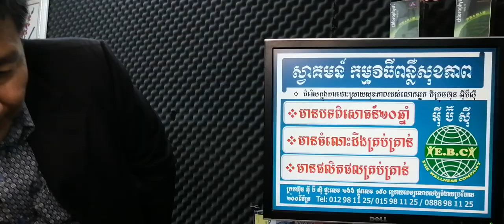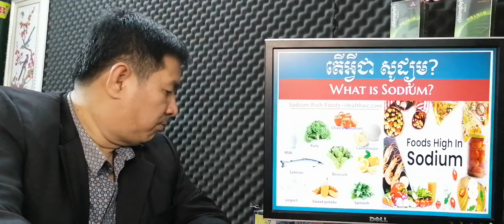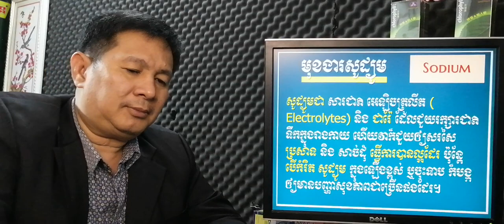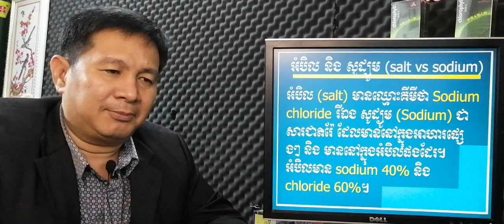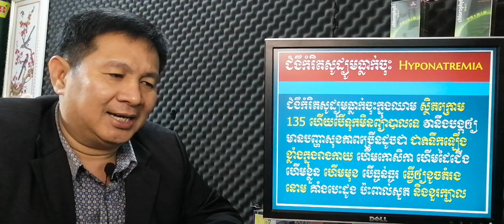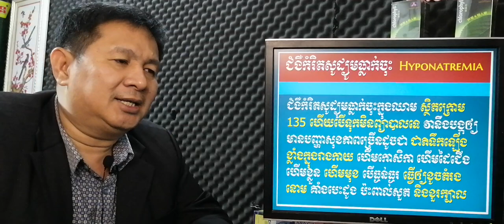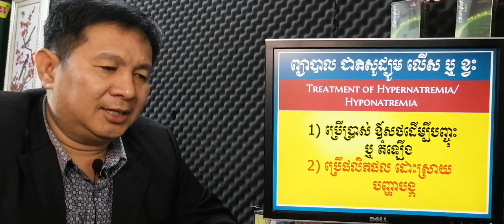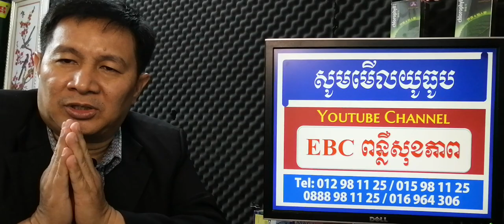EBC ពន្លឺសុខភាព - លើសជាតិសូដ្យូម Hypernatremia - English (Pang Leehouv)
លើសជាតិសូដ្យូម Hypernatremia ពន្យល់បកស្រាយដោយលោកគ្រូ ប៉ាង លីហ៊ៅ (Pang Leehouv) តំណាងក្រុមហ៊ុន អ៊ីប៊ីស៊ី (EBC)